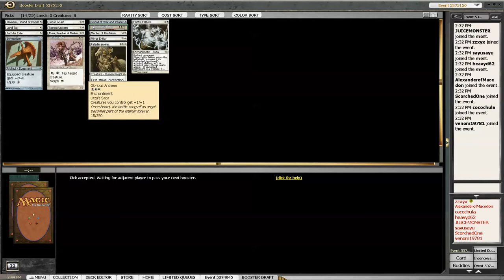AbuGames.com Jack Kearn MTGO Cube Drafting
Visit abugames.com for all of your Magic: The Gathering needs!
for strategy videos and articles.